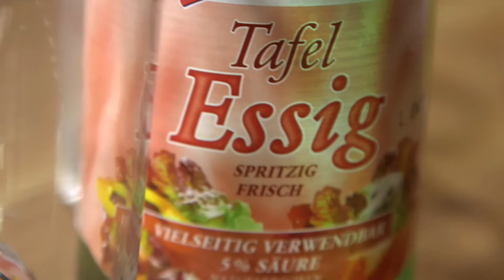A Taste Of Berlin: with Daniel Brühl aka Zemo - The First Avenger: Civil War | Marvel HD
Berlin Tasting Zemo-Style!
Daniel Brühl serviert Iron Man a.k.a. Tony Stark a.k.a. Robert Downey Jr. Gerichte einer ganz besonderen Art:
Von typisch Berlin bis zu "eher seltsam" gibt's was auf den Teller für den Mann im Stahlanzug.

Was Ironman sonst noch so verträgt, das seht ihr bei THE FIRST AVENGER: CIVIL WAR - JETZT im Kino!

Über den Film:
Unter der Führung von Captain Steve Rogers bemüht sich das neue Team der Avengers weiterhin für den Erhalt des Friedens auf der Welt. Doch dann werden sie in einen internationalen Vorfall ver-wickelt, bei dem neben der glorreichen Weltrettung leider auch einmal mehr nicht ganz unerhebliche Kollateralschäden zurück bleiben. Daraufhin werden die Forderungen nach einem regulierenden Gremium immer lauter, das künftig bestimmen soll, wann der Einsatz der Avengers wirklich vonnöten ist und am Ende auch verantwortet werden kann. Das sorgt allerdings für Unfrieden im Team und das durch den hohen, politischen Druck ausgelöste Kräfteringen sprengt es letztlich in verschiedene Lager. Zum denk-bar schlechtesten Zeitpunkt! Denn auf die Welt wartet schon eine neue, tückische Bedrohung…

Freut euch auf eine Starbesetzung mit Chris Evans, Robert Downey Jr., Scarlett Johansson, Sebastian Stan, Anthony Mackie, Paul Bettany, Jeremy Renner, Paul Rudd, William Hurt, Martin Freeman und Daniel Brühl. Neben den Regisseuren Anthony und Joe Russo und dem Produzenten Kevin Feige ist dieses Meisterwerk auch Louis D’Esposito, Alan Fine, Victoria Alonso, Patricia Whitcher, Nate Moore, Stan Lee, Christopher Markus und Stephen McFeely zu verdanken.